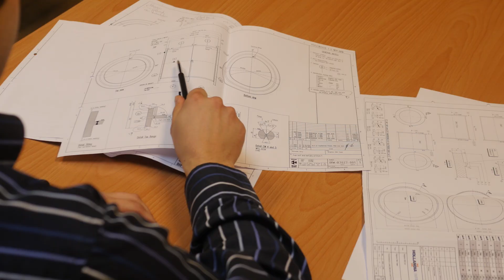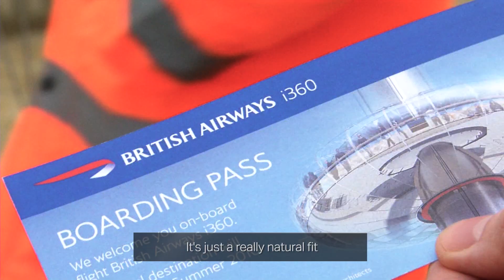British Airways i360: How it was Built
Find out more about our construction process in a new exhibition ‘British Airways i360: How it was Built’ featuring a short film by Latest TV.

Free to members of the public to enjoy, the exhibition - now open in our beach building - shares the story behind the world’s first moving observation tower, rising from ground level to 450ft/138m.